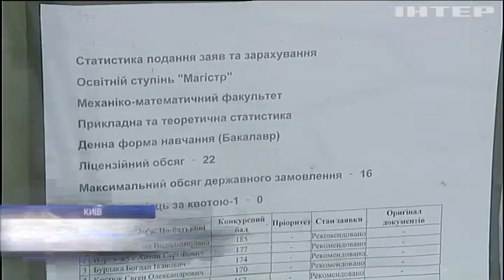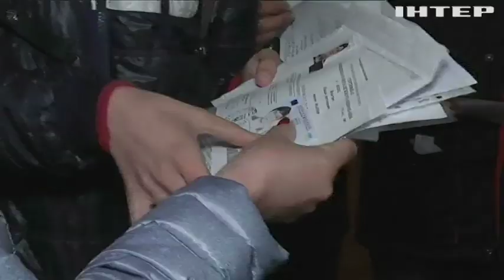Вступна кампанія-2019: абітурієнтами стали 170 тисяч українців